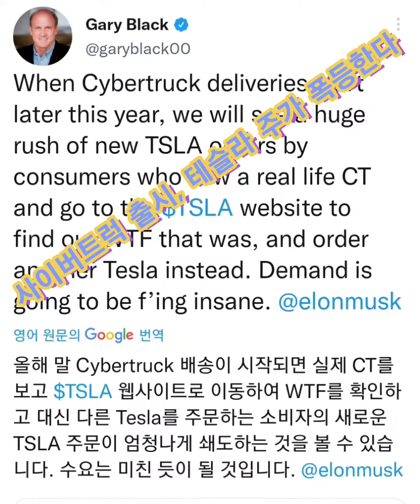사이버트럭 출시 이후 테슬라 주가 폭등 하겠습니다,,테슬라 주가 분할매수 접근 하세요